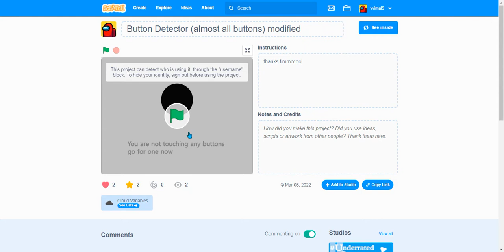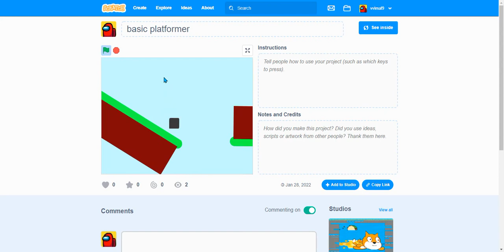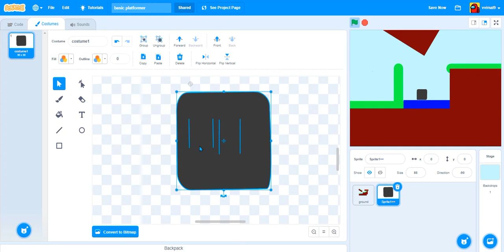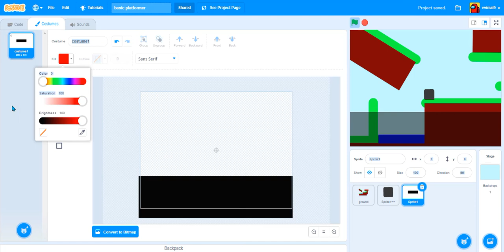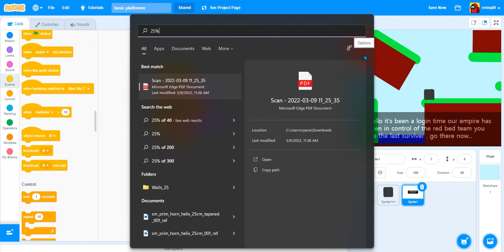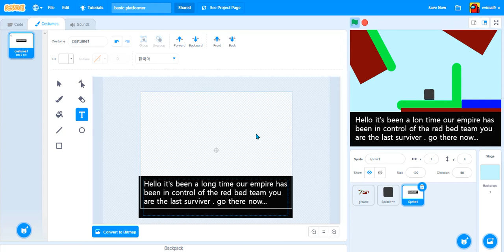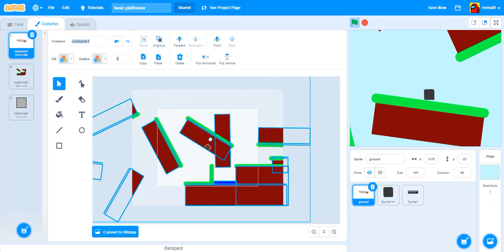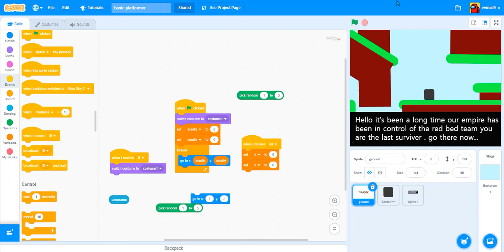Lets update our platformer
Lets update our platformer today guys
and checkout : @purple blurp
ok bye